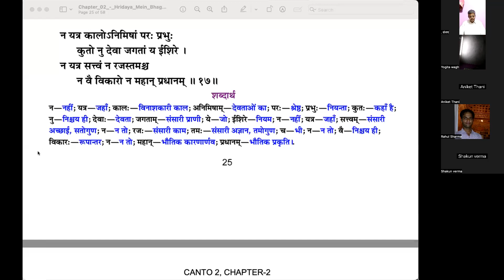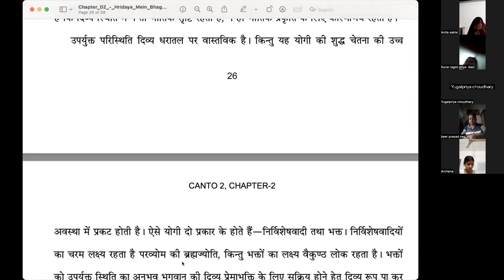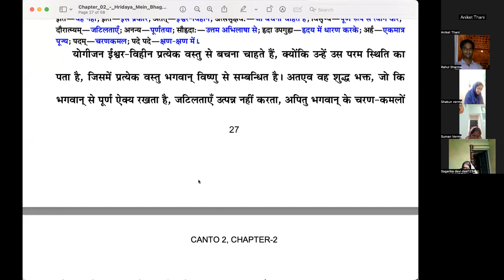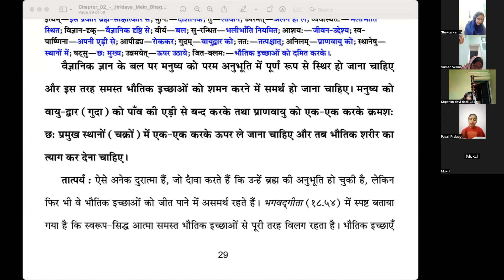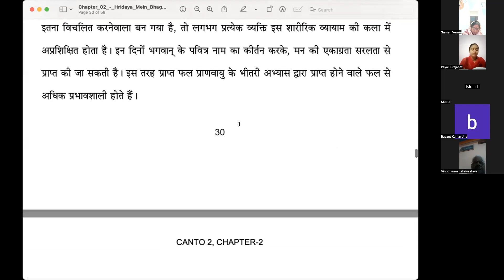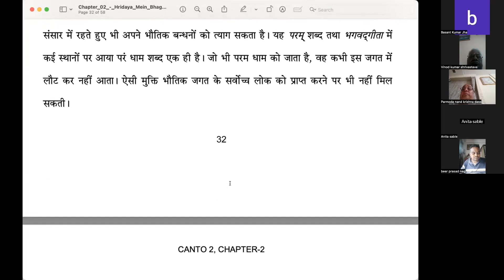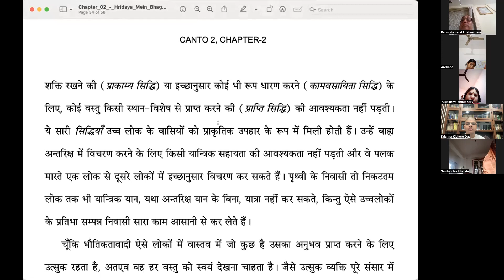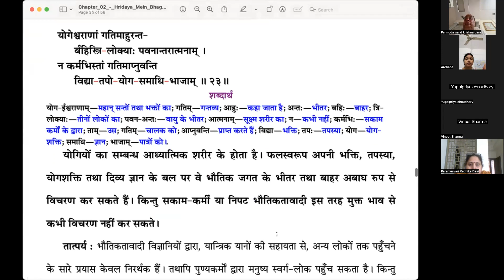Bhagavata Pravesh 118 - Canto 2 Chap 2 Part 5 - Ujjain - 9 March 2023 - The Lord in the Heart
Bhagavata Pravesh Session 118 - Canto 2 Chap 2 Part 5 - Ujjain - 9 March 2023 - The Lord in the Heart